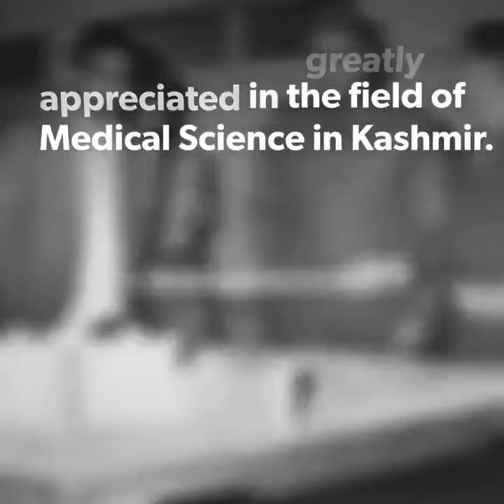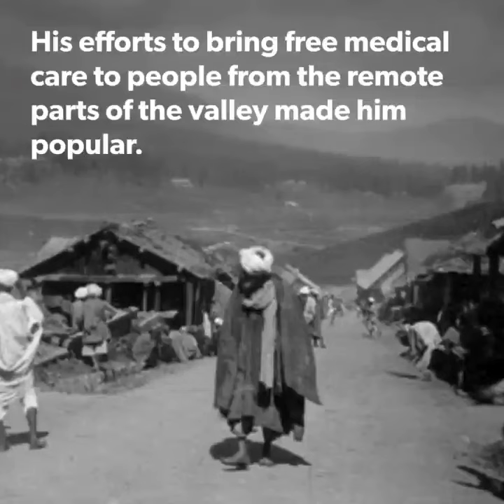Dr Ali Jan | Luqman of Kashmir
Dr Ali Jan aka Luqman of Kashmir was born in 1914 and at the age of just 23 years he completed his MBBS from Lahore. He is considered as the best physician of Kashmir till date.